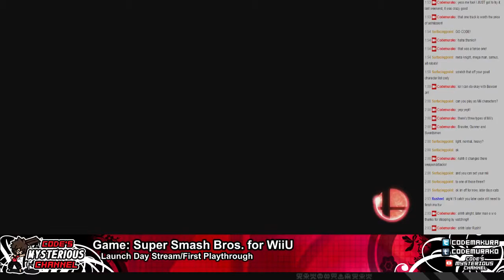SSBWiiU -- Online Friend Matches (2 of 7) Nov 22nd 2014